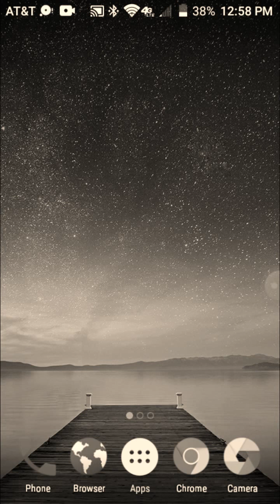Get Up! (Korn cover) (ft. Skrillex)